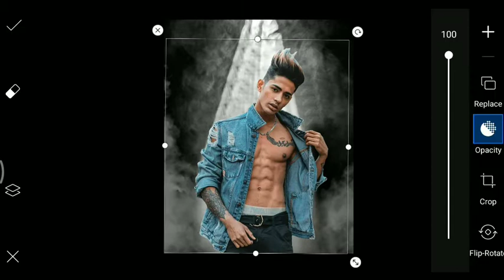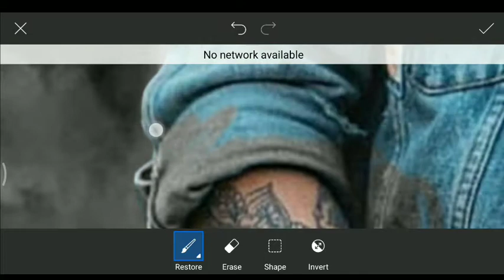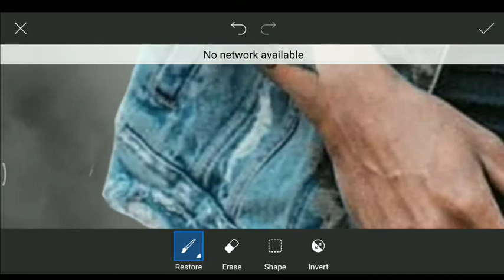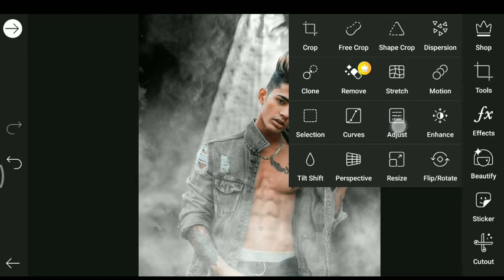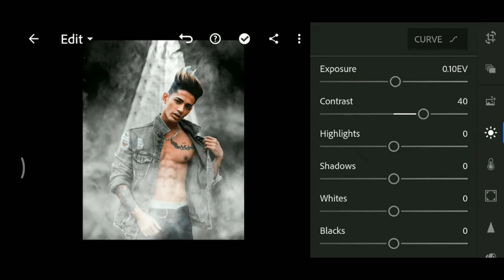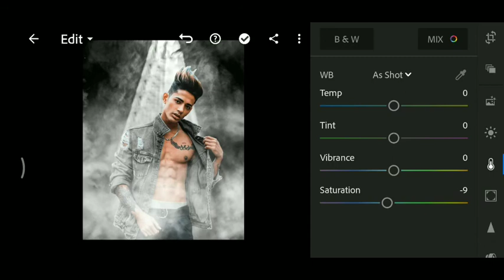NEW INSTAGRAM VIRAL SMOKE CONCEPT EDITING - PICSART EDITING TUTORIAL - PICSART EDITING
SMOKE CONCEPT EDITING
NEW SMOKE PHOTO EDITING
VIRAL SMOKE PHOTO EDITING

VIJAY MAHAR MACAW CONCEPT EDITING
NEW VIRAL EDITING PHOTO
VIJAY MAHAR